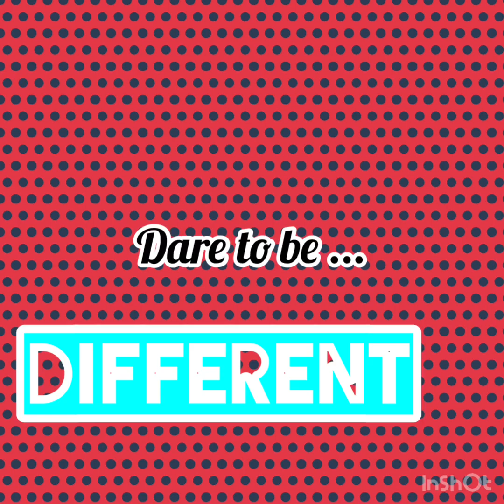YOUTH SUNDAY | Go to church with me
Hey guys! Watch as we Worship at YOUTH SUNDAY! Today was simply amazing! And My London’s kindergarten teacher payed us a visit as well! To God be the glory!

Music
Young Fly Saved
Willie Moore Jr.